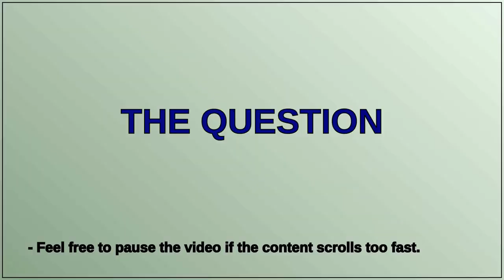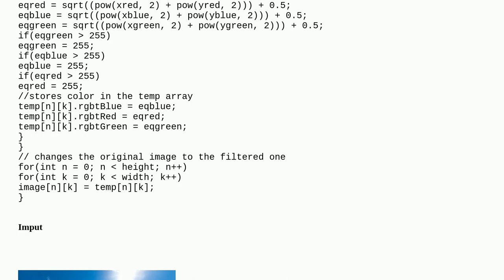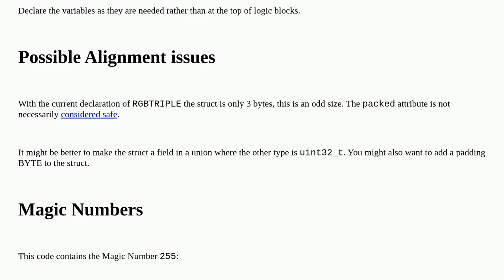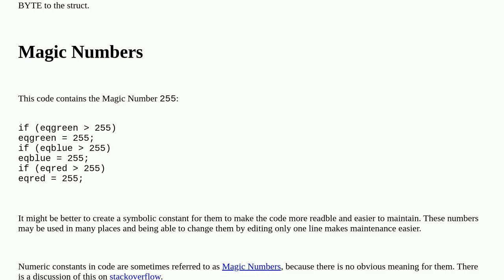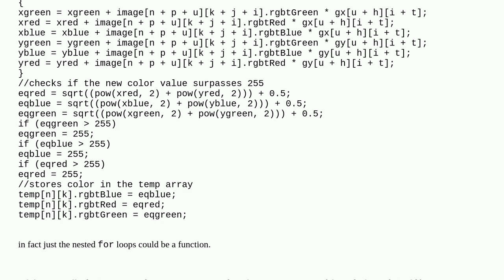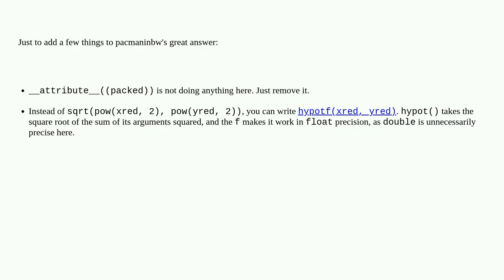First attempt at making a sobel edge detection filter in c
A special thanks goes out to the community

  image c integer array